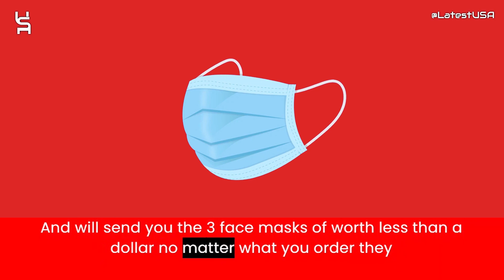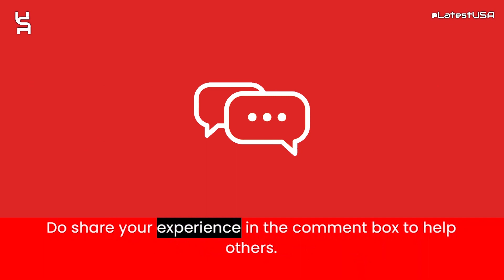Objectivesd Reviews | Objectivesd.store Reviews | Scam Alert! OBJECTIVESD.STORE Review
Objectivesd Reviews |  Objectivesd.store Reviews | Scam Alert! OBJECTIVESD.STORE | OBJECTIVESD.STORE Review

Objectivesd.store reviews,
Objectivesd.store is fraud?,
Objectivesd.store scam or legit?
latestusa,
Scam Websites